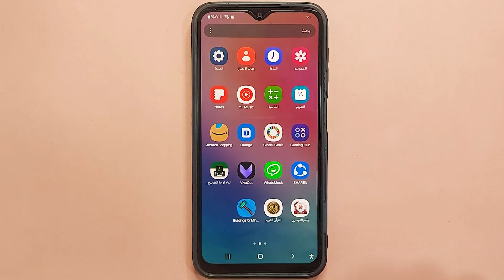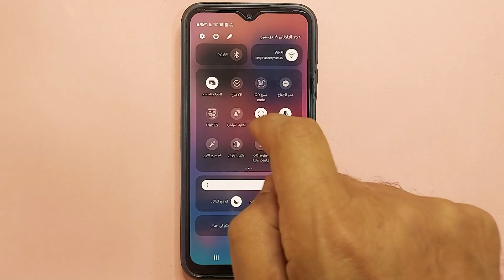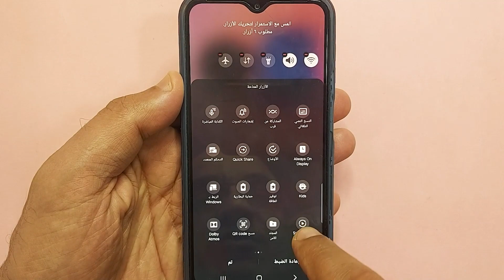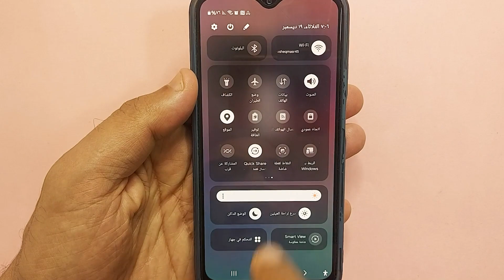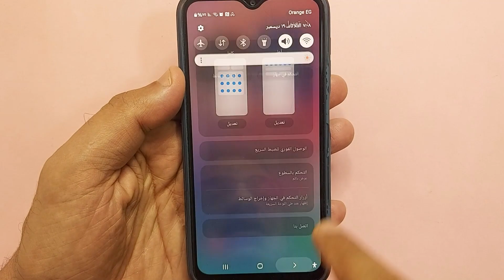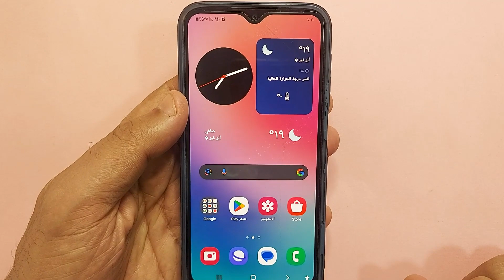استعراض مميزات هاتف Samsung Galaxy A24 بعد الترقية إلى One ui 6.0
استعراض لمميزات هاتف Samsung Galaxy A24 بعد الترقية إلى واجهة المستخدم One UI 6،

1. **أداء محسن**: بعد الترقية إلى One UI 6، يظهر هاتف Samsung Galaxy A24 أداءً أكثر سلاسة مع تحسين في الرسوم المتحركة، مما يجعل الهاتف يشعر بالاستجابة الأفضل والتحرك بشكل أسرع.

2. **تصميم مجدد لإعدادات السرعة**: تقدم التحديث لوحة إشعارات ولوحة إعدادات سريعة مرئياً محسنة. يظهر شريط التحكم أو شريط الأدوات بمظهر أكثر جاذبية مقارنةً بالإصدار السابق (One UI 5.1).

3. **إعادة ترتيب الرموز**: يتميز التحديث بتحسين ترتيب الرموز في شريط الإشعارات. تم وضع رموز الواي فاي والبلوتوث بشكل ملائم في الجزء العلوي، مما يسمح بالوصول السريع إلى هذه الميزات.

4. **لوحة تحكم محسنة**: أصبحت لوحة التحكم الآن أكثر تنظيمًا، مع شريط مرتب يحتوي على controles للسطوع والوصول السريع إلى أدوات مثل درع الراحة للعينين ووضع الظلام، مما يتيح سهولة التخصيص والتحكم.

5. **تحسين في تخصيص الشاشة**: يقدم التحديث تجربة تخصيص شاشة أفضل. يمكن للمستخدمين تعديل ترتيب الرموز بسهولة والجانب الجانبي، مما يوفر مرونة أكبر في ترتيب والوصول إلى الميزات والتطبيقات المستخدمة بشكل متكرر.
لمشاهدة قايمة التشغيل اشرحلي كامله /